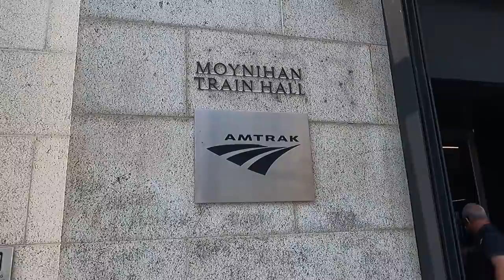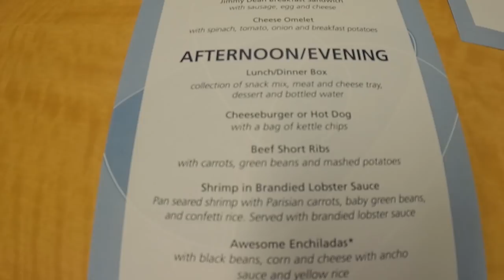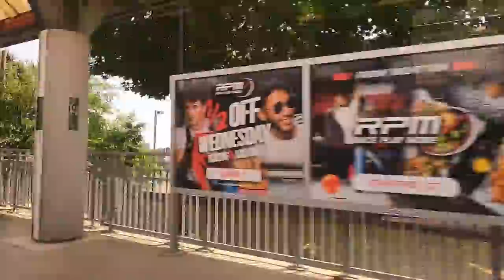Amtrak Acela First Class From New York City To Boston at 150 MPH! America's Fastest Train!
We rode the Amtrak Acela first class from New York City To Boston at 150 mph. The Amtrak Acela is America's fastest train.

We loved riding Amtrak Acela first class, and thought the Amtrak Acela business class looked great too.

We started the day out in Moynihan Train Hall in New York City and took in the fabulous Metropolitan Lounge in New York. Amtrak served us some great meals in first class as we zipped through the northeast corridor at up to 150 mph. We arrived in Boston South Station about 4 hours later. The best city views are on the west side of this train, and the best water views are on the east side.